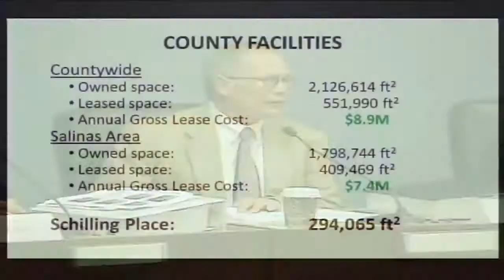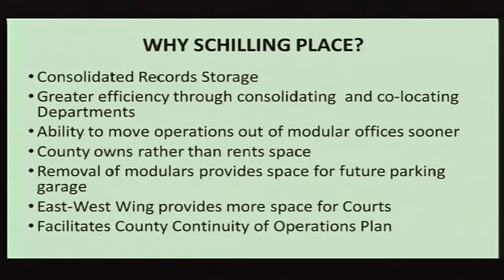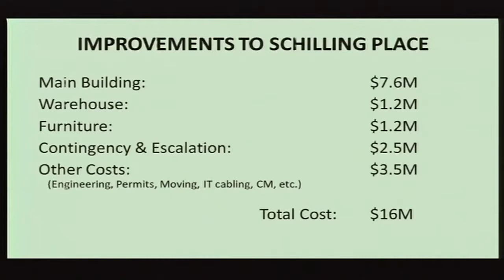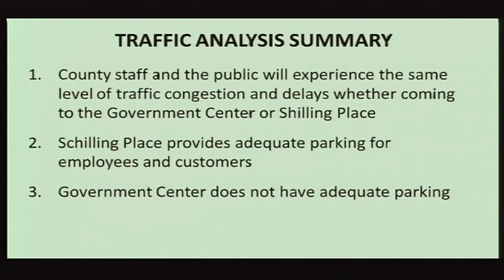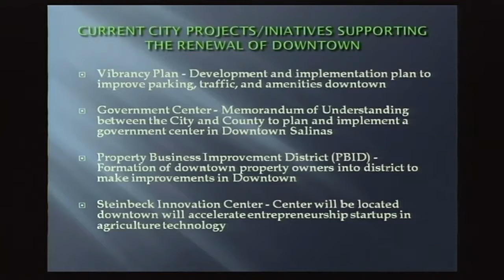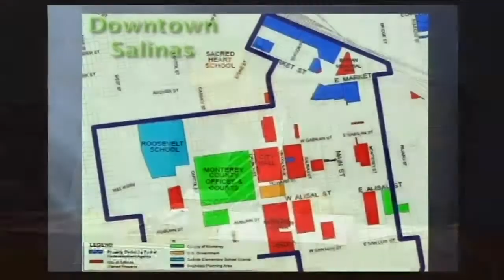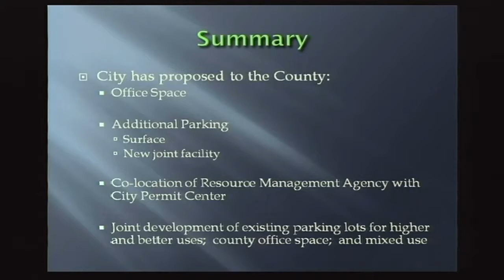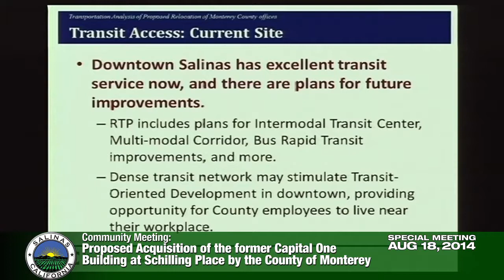08.18.14 Salinas Community Meeting of August 18, 2014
Coverage of the August 18, 2014 community meeting on the proposed acquisition of the Capital One building by the County of Monterey.